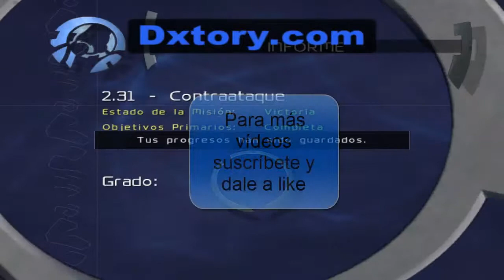BEA-¡Robot bonito! ¡Robot...! ¡Cómete esto!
Otro gameplay más.